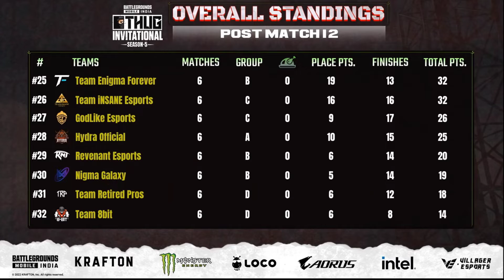Thug Invitational Tournament Points Table || Thug Invitational Overall Standings || GodLike Esports